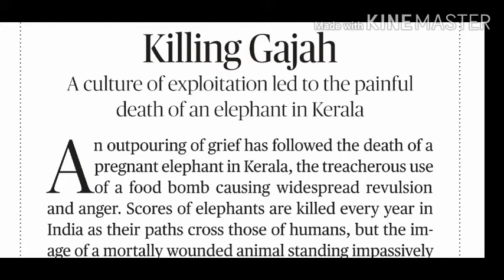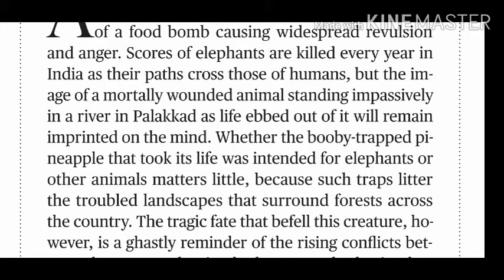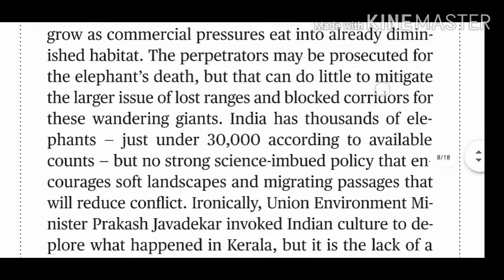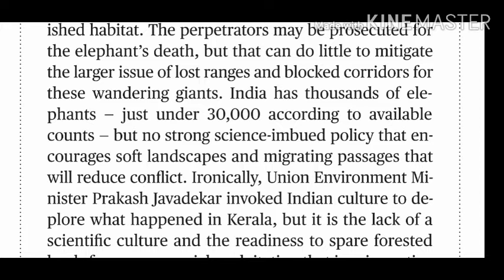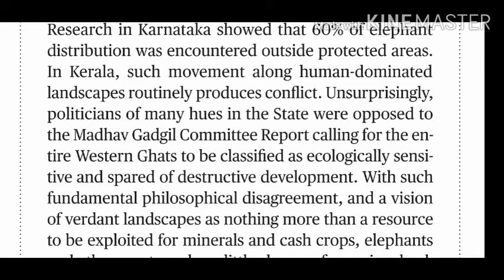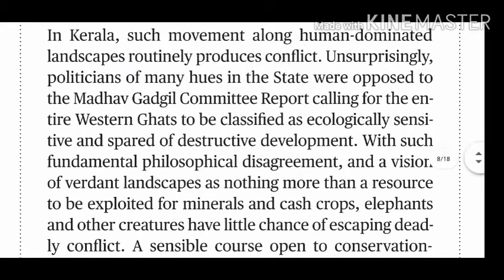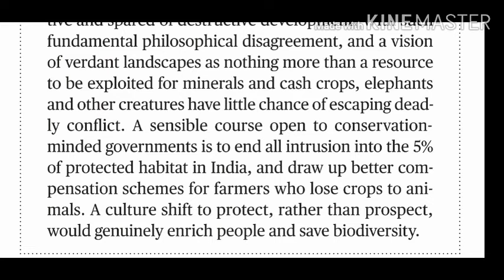The Hindu Editorial: English Shorthand Dictations @80 WPM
Join our whatsapp group for Daily Shorthand Dictations and study materials